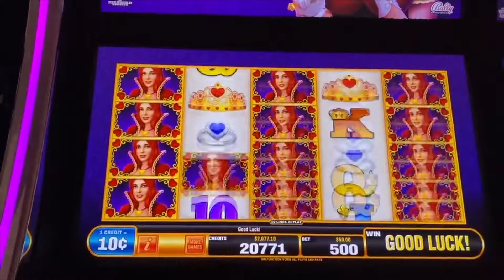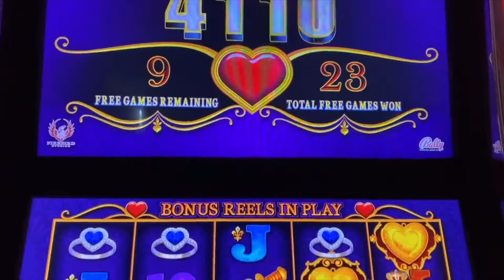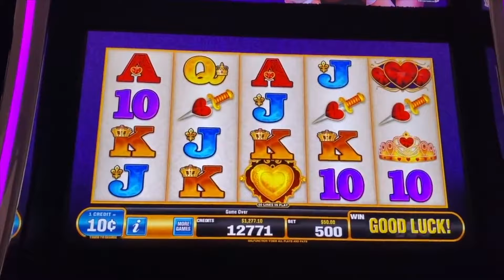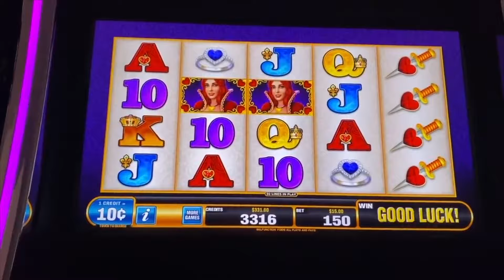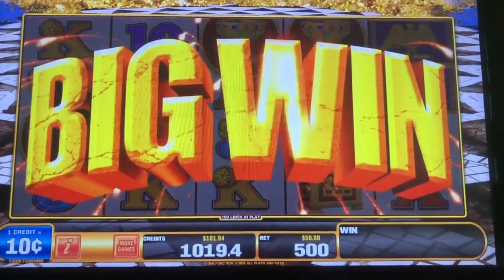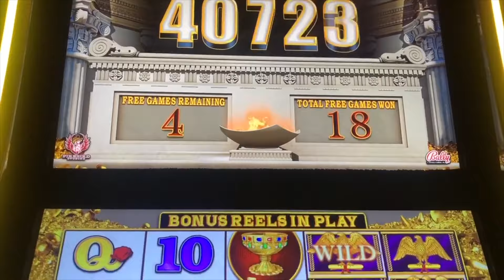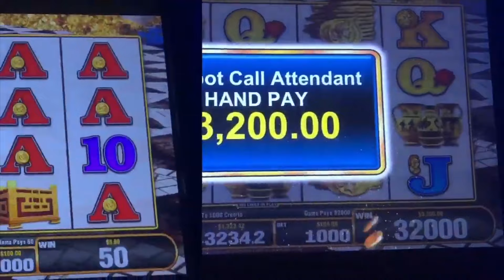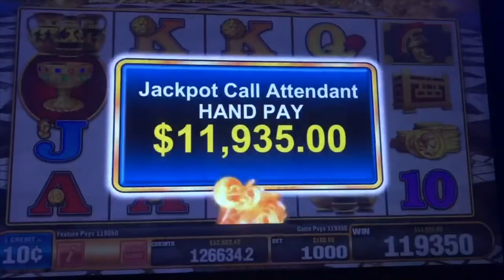WHAT SLOT PAID ME MUCHO DINERO - HIGH LIMIT MASSIVE JACKPOT - MUST WATCH